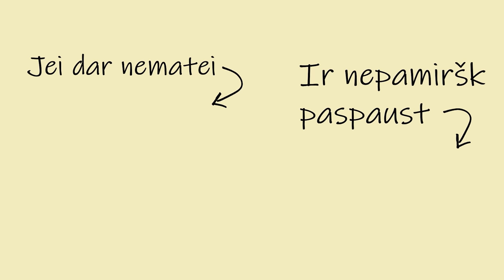MANTO VIRTUVĖLĖ: SUŠI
Ar kartais norisi, kad vakarienę ar pietus paruošti būtų paprasta ir greita? Turime Jums išeitį! Naujoji "Nemateko" linija "Paruošta kepti" leis Jums šiek tiek atsipūsti ir vakarienę pasiruošti su minimaliu pastangų kiekiu- tereikia išimti iš kartotinės dėžutės ir ‘’pašauti'' marinuoklius į orkaitę! Praėjus ~30 minučių jau galėsite džiaugtis šilta gardžia mėsyte ir nevargti šveičiant orkaitės, kadangi visi gaminiai - maišeliuose, tinkamuose kepti!

O mes pristatome antrą Manto virtuvėlės dalį. Gaminsime gardžiuosius sušius, kol nepaaiškės, kad tau yra probleminis maistas, su kuriuo Mantas nenorės turėti visų reikalų, o koks patiekalas bus paserviruotas pačioje pabaigoje - žiūrėkit ir viską pamatysit, bus žymiai įdomiau nei skaityt - "Manto virtuvėlė: suši".

SVARBU: mes esame prieš maisto švaistymą - stengėmės panaudoti kuo daugiau produktų, kuriuos sugadinome filmavimo metu, o už tuos kuriuos sugadinome nebenaudojamai - atsiprašome. Tikiuos, kad nieko neįžeidėme, o sumą, kurią išleidome visiems produktams suapvalinsime ir už ją nupirksime maisto bei paaukosime maisto bankui.

!Video turinyje yra reklama!

O Humoro klubą galėsite išvysti štai čia, kai tik pasibaigs visos šitos nesąmonės: